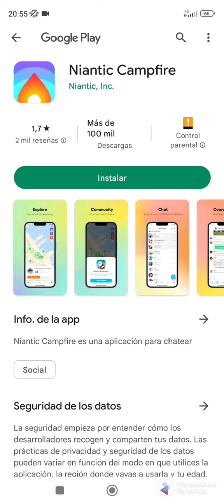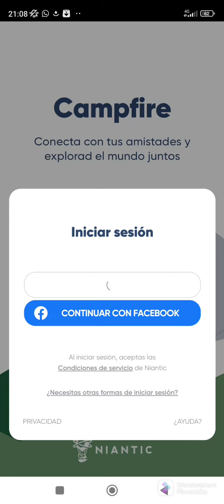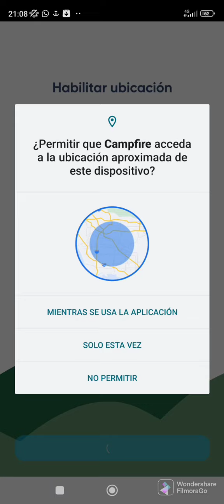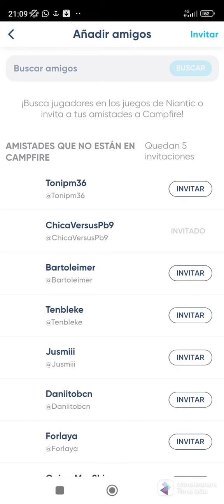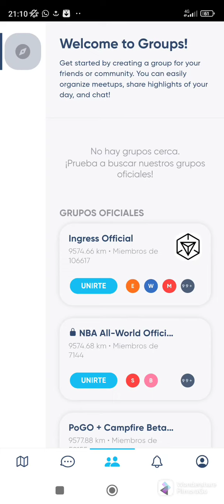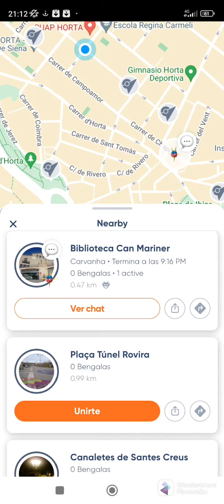Pokémon Go 💥 Como Funciona Campfire 💥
Breve vídeo del funcionamiento del nuevo Campfire de Pokémon Go.

Disfruta de las incursiones de Pokémon Go con esta nueva aplicación que te ayuda ha contactar con otros jugadores para hacer Rápida o Eventos.

Completa tu Pokedex y se un gran entrenador.

Si te ha gustado el vídeo, subscríbete y dale ha me gusta.